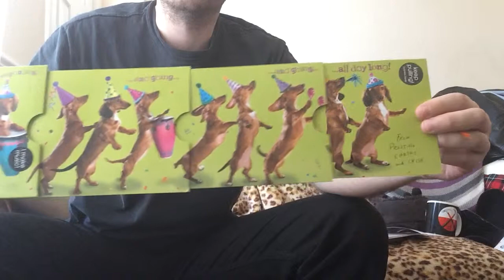Best birthday card, ever!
I was sent a rather unique birthday card from the USA and it was just so mad that I had to share it!  This was filmed on my iPad so be quality might not be that great...